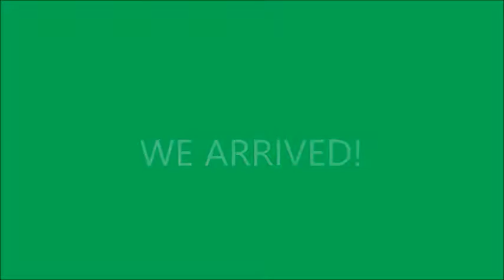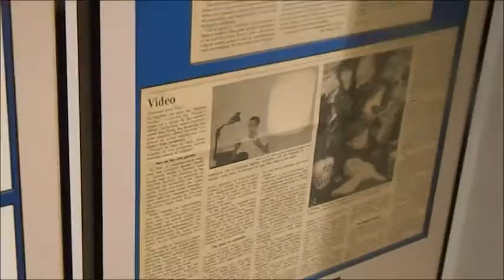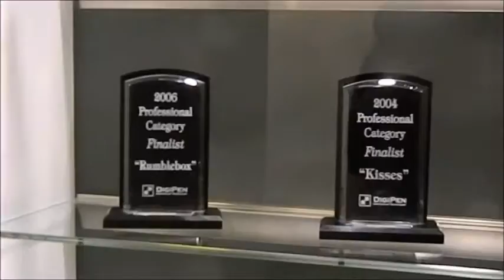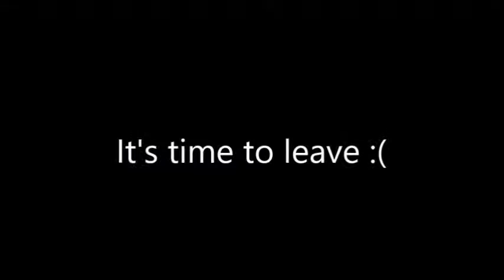My trip to DigiPen Institute of Technology (Vlog)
Yesterday was DigiPen Day so my mother, my sister and I went to DigiPen Institute of Technology.

DigiPen Day marks the six-year anniversary of the ribbon-cutting ceremony of DigiPen's current facilities, where Mayor John Marchione officially declared August 27, 2010 "DigiPen Day" in the city of Redmond, WA.

DigiPen is the first university in the world dedicated to computer and video game development.

To me, this day meant a lot because DigiPen is the university I'd love to attend after high school.

Comment what you want to see for a future video!